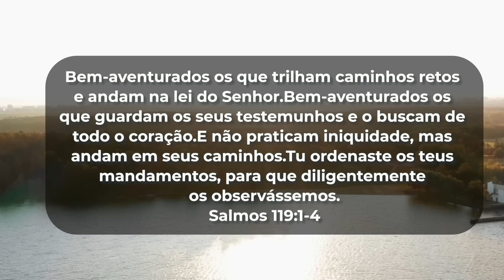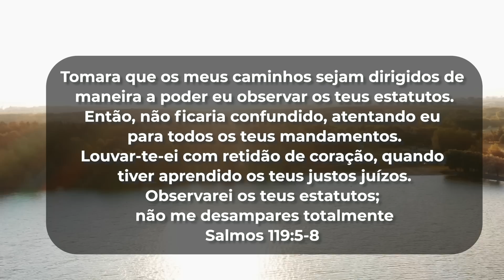ORAÇÃO DA MANHÃ - SALMO 119 | 29 MAI 2023 | Bispa Virginia Arruda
Banco Santander
Ag: 0108
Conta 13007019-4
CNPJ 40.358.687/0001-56